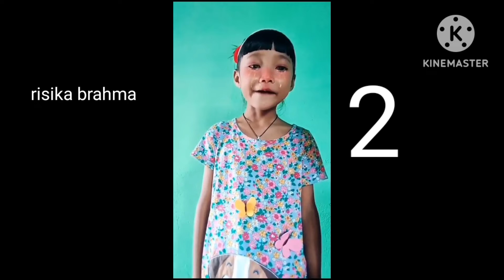giveaway video ni mwsanay@manjuli brahh;